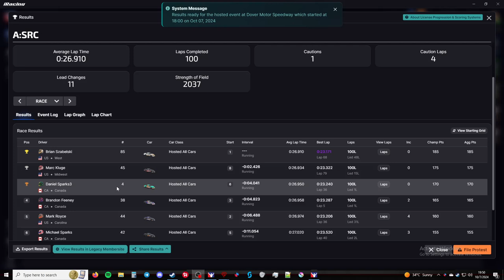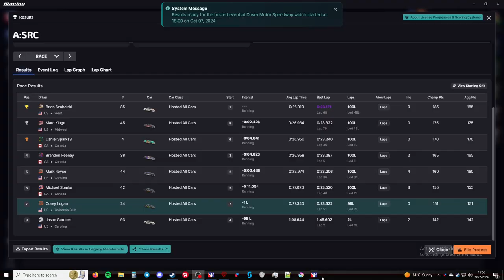A:SRC:SM - Oval Series - Dover International Speedway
Processor: Intel Core i7-6700K 6th Gen (Skylake) Quad-Core 4.20 GHz

Ram: G.SKILL Aegis 16GB (2 x 8GB)